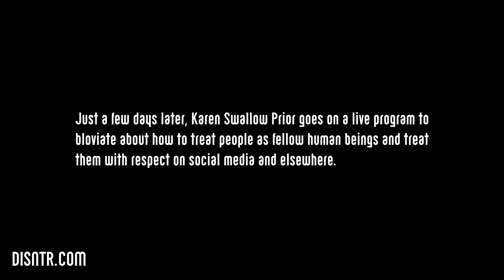After Mistreating Tom Buck, Karen Swallow Prior Lectures Us on How to Treat People Right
After allegedly participating in a blackmail scheme against Texas pastor, Tom Buck and his wife, Jennifer, Karen Swallow Prior goes on a podcast to lecture the church on how to treat other people like human beings and with respect.